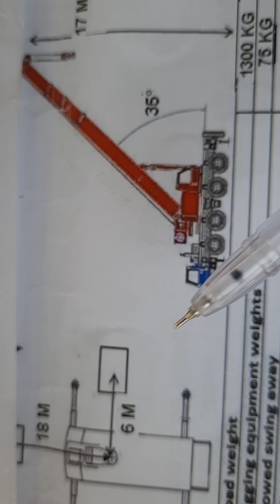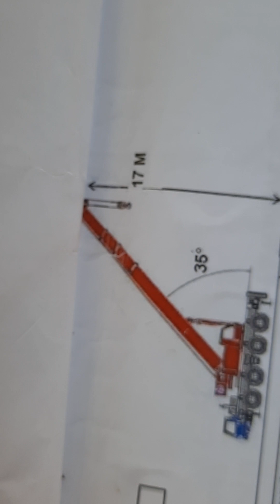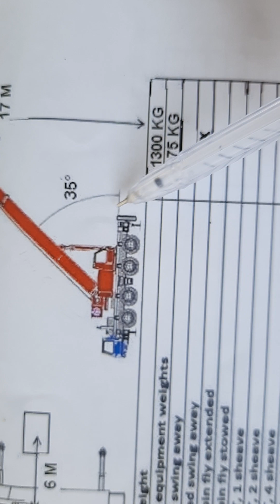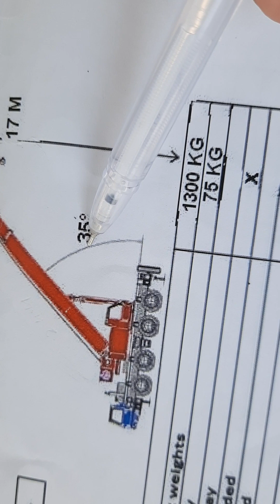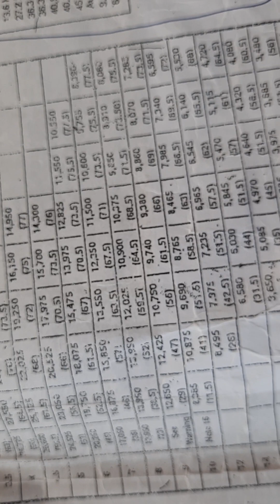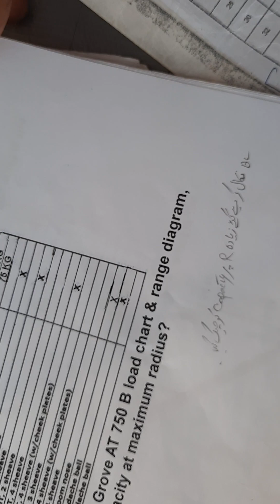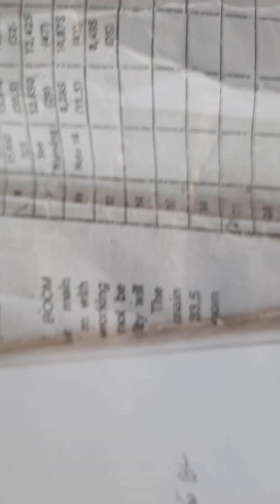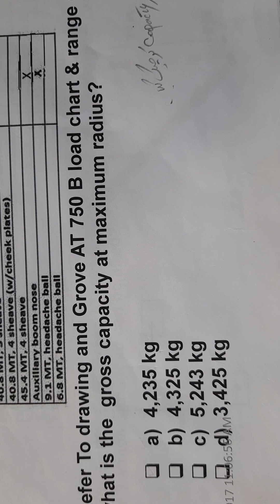Q.19 Mobile crane operating k Aramco swalat or un k jwabat more information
Q.19 Mobile crane operating k Aramco swalat or un k jwabat videos
Mobile crane operator Aramco questions and Answers
Mobile crane tadano GR 800EX 80ton videos
Mobile crane operator training videos
Mobile crane information videos
Mobile crane LMI RCL ECL COMPUTER LOCK UN LOCK videos